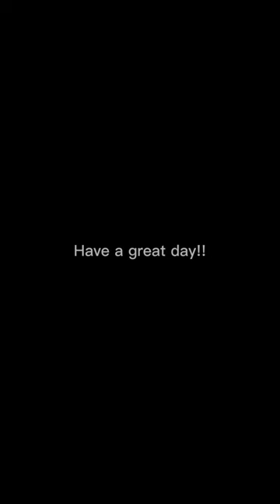I’m still hunting, fishing, and loving every day!